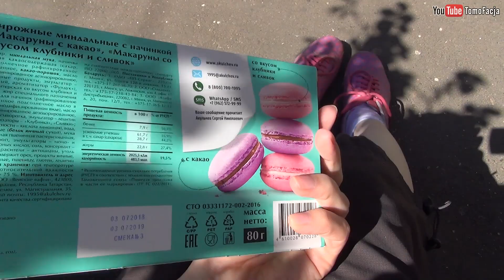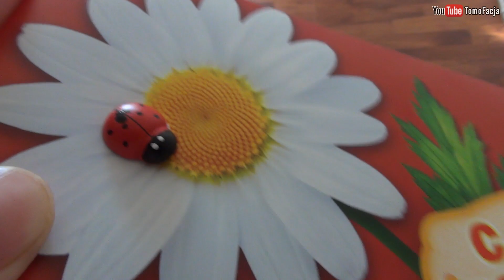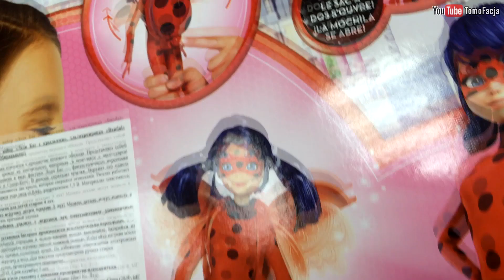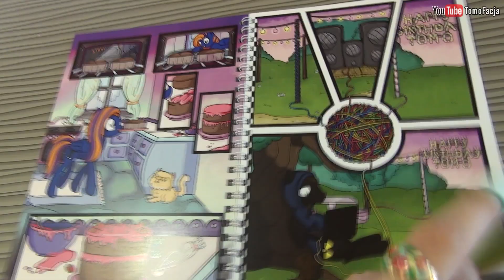Томо и День рождения :D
Влог о праздновании дня рождения - август 2018.

Roadtrip Through Europe 4 - Jan Chmelar
Joining Peeps - Eight Bits